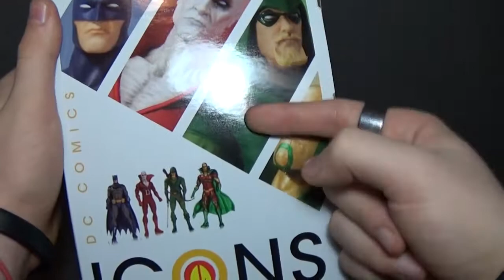Dc Icons 04 Mr.Miracle Action Figure Dc Collectibles Recensione | Review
Ed ecco la quarta DC Icons Mr.Miracle.

Amici:
Batman Incorporated Italia: